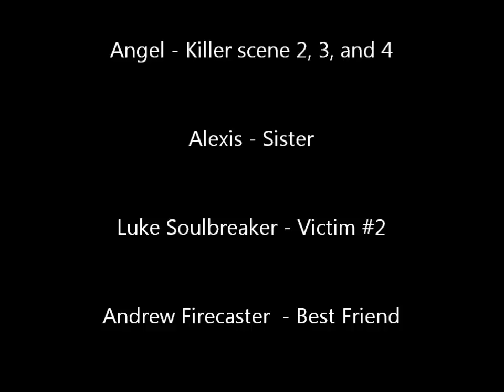Wizard101 - (Short Movie) The Shadow Whisperer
A girl her sister and her 3 other friends live out in a forest when a shadow creature type deal thingy appears out of nowhere to kill them... Hope you enjoy and subscribe :3